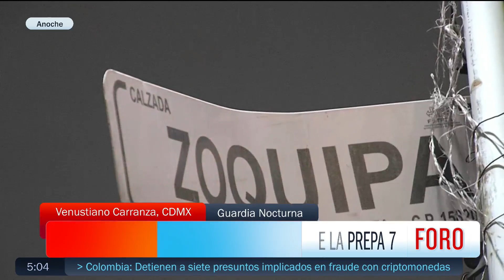Prepa 7 tomada por encapuchados; Retomarán clases el miércoles 4 de octubre - Las Noticias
El director de la Escuela Preparatoria #7 de la UNAM, detalló que la toma de la escuela por parte de encapuchados será hasta hoy martes, por la tarde, por lo cual no habrá clases hasta el miércoles.